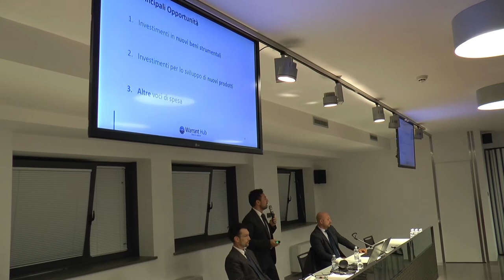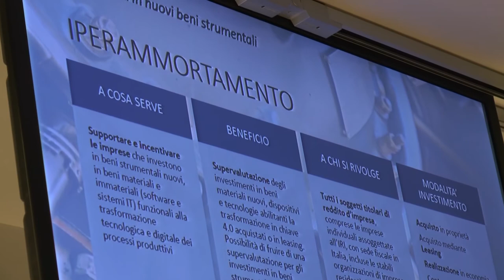Banca di Caraglio: conferenza agevolazioni per investimenti innovativi - TELEGRANDA